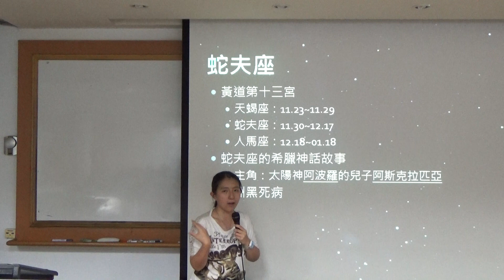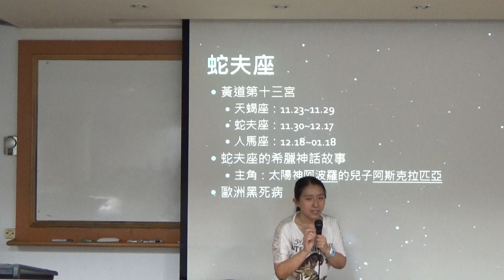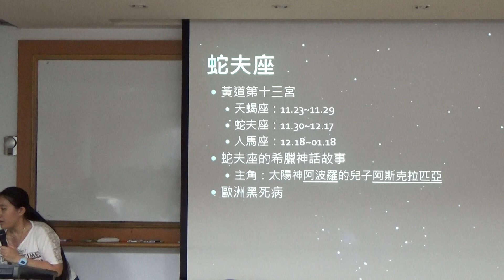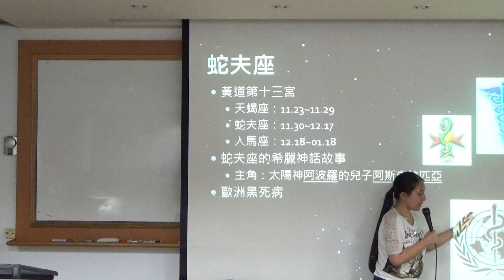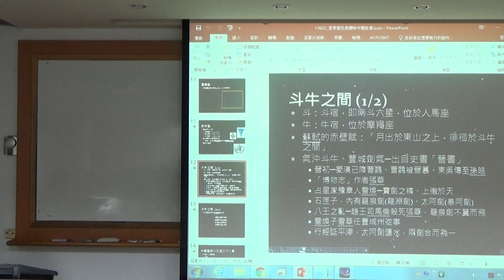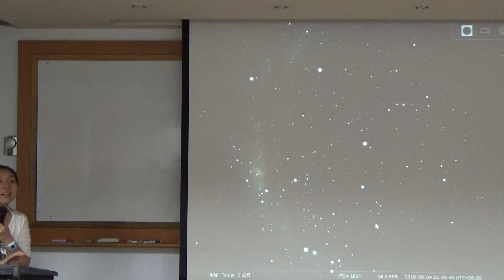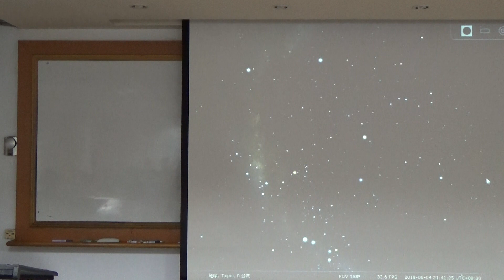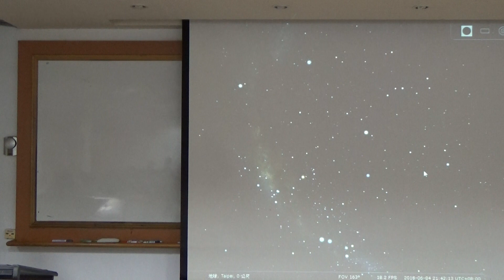2018060405_夏季星空與趣味故事_馬嘉臨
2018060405_夏季星空與趣味故事_馬嘉臨
王穎聰, 銘傳大學, 通識教育, 認識星空, 夏季星空, 馬嘉臨, 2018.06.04